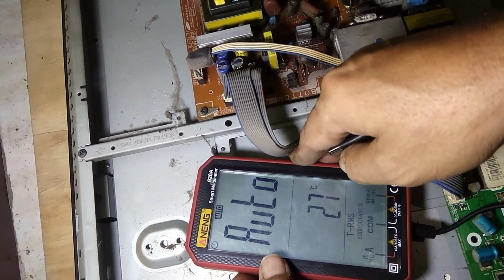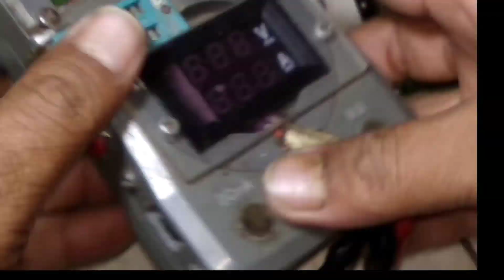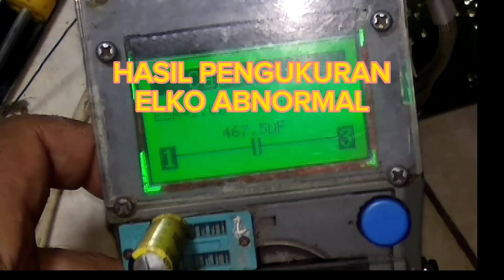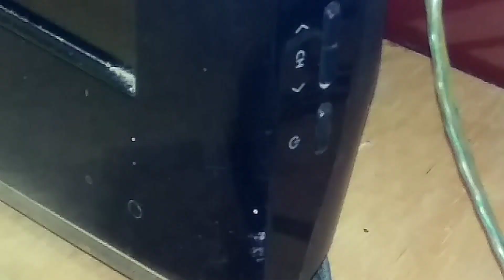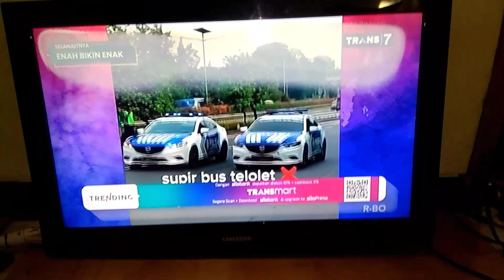TV LCD SAMSUNG LA32A450C1 TIDAK BISA START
MEMPERBAIKI TV LCD SAMSUNG LA32A450C1 TIDAK BISA START